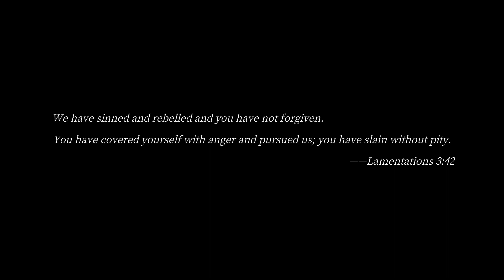Pascal's Wager Definitive Edition | Gameplay Walkthrough Part 1 Heggem MAX (Normal) Difficulty CH 1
Pascal's Wager Definitive Edition | Gameplay Walkthrough Part 1 | Heggem  MAX (Normal) Difficulty | No Commentary PC 60 FPS [OHM]

Pascal’s Wager: Definitive Edition is a challenging action role playing game set in a world of dark fantasy. Step into the shoes of Couriers, as they discover the tale behind the mysterious Dark Mist.

A World Without Light

The Colossus, mysterious creatures that dispelled the Dark Mist that once engulfed the land of Solas, has fallen. As Couriers, you will explore various handcrafted locales in this intriguing world full of secrets, hidden mysteries, and stories. The veiled truth of Solas awaits your discovery…

Hardcore Combat Experience

Master five unique, powerful, and versatile characters each with their own distinctive combat styles for a rich and incredibly challenging experience. The dark forces you face are relentless and cunning, the bosses will put your planning, reflexes, and determination to the ultimate test.

All the footage in this video belong to Only Hard Mode gaming channel. You're allowed to use small portion of these footage for COMMENTARY purposes if you mention the name of this channel and put a link to the video you used.